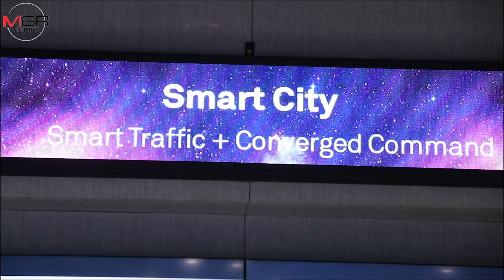NIA จับมือ HUAWEI Thailand ยกระดับ Deep Tech Startup ด้าน ARI Tech ด้วยเทคโนโลยีเชิงลึก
สำนักงานนวัตกรรมแห่งชาติ (องค์การมหาชน) (NIA) จับมือ HUAWE Thailand จัดอบรมผู้ประกอบการนวัตกรรมและสตาร์ทอัพเทคโนโลยีเชิงลึก (Deep Tech Startup) ภายใต้โครงการศึกษาดูงานและการประชุมสร้างเครือข่ายความร่วมมือเพื่อการพัฒนาโครงการพัฒนาขีดความสามารถของผู้ประกอบการด้านปัญญาประดิษฐ์-หุ่นยนต์-เทคโนโลยีโลกเสมือนจริงและไอโอที (ARI TECH CAPABILITY 2022) สานต่อโครงการเป็นปีที่ 4 หวังผลักดันผู้ประกอบการนวัตกรรมและสตาร์ทอัพให้เติบโตสาย Deep Tech อย่างต่อเนื่อง และเติบโตบนเวทีระดับโลก